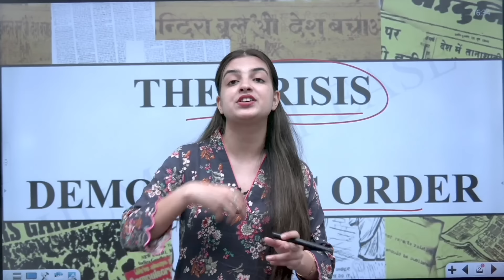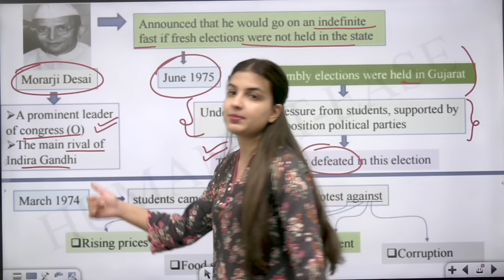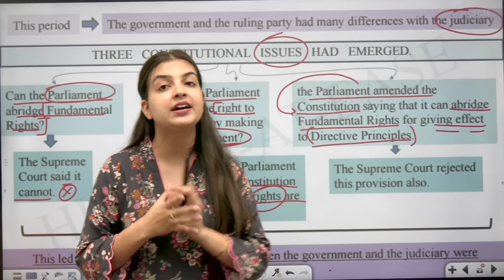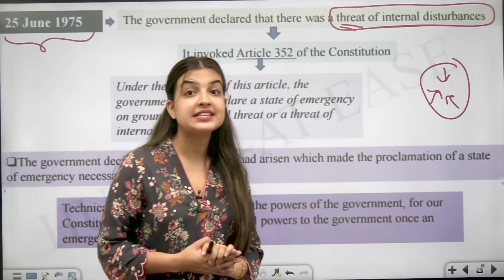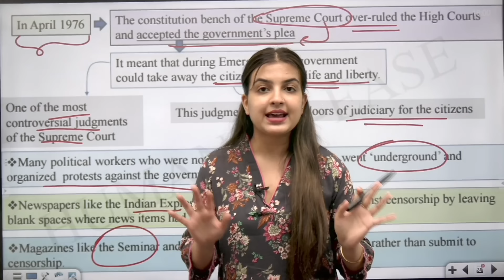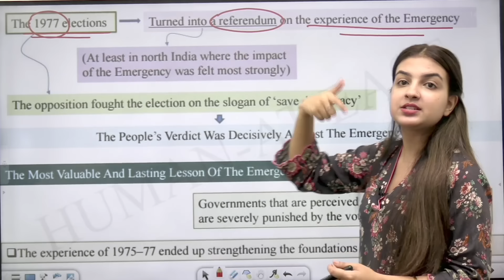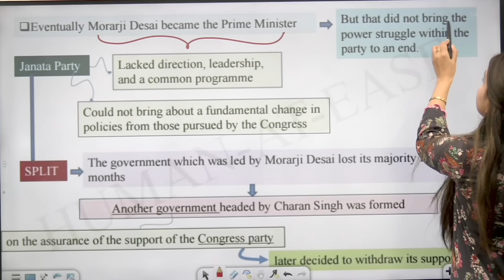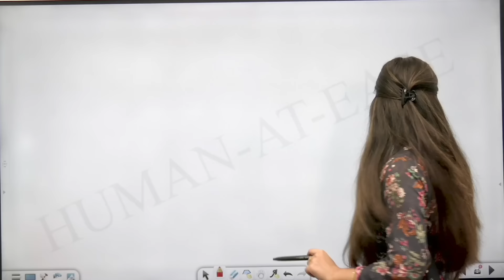Class 12 Political Science Chapter 6 The crisis of democratic order | One shot explanation & notes